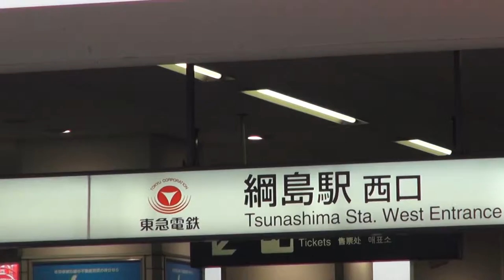綱島 諏訪神社 例大祭 神輿連合渡御 平成26年。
【キューバ＆日本文化交流です】皆　本日はお疲れ様でした。立派な神輿渡御でした。横浜では最大級お祭りです・綱島諏訪神社　例大祭　最大のクライマッス・神輿連合渡御宮入り【秋の農作を祝う】。≪日本と言えば、神輿です≫日本は、海に囲まれた島国です、春夏秋冬の四つの季節がほぼ同じ長さで、多くの地域で季節ならではのお祭りが行われています。‹縄文時代›しだいに定住生活をするように成り、自然への願いや実りへの感謝の為のお祭りが始まる。祭りの季節がやってくると、じっとしていれられない。そんな気持ちにさせる大きな理由の一つは、神輿の勇壮な賑わいでは無いだろうか。神様を載せ、その神様を目覚めさせる為に、担ぎ手達は神輿を威勢よく揺さぶりながら町を練り歩くのだと言う。≪まさに祭りの華だ！！≫しかし！！" What indeed,are Mikoshi '' The Mikoshi ,with its beautiful fittings ,is the highest form which the greatness of god can be expressed ,(Esplendour with Simplicity ) The way of man is the Kamisama way. . 。それでは又ね！！【キューバ＆ジャパン文化交流です】。日本と言えば、神輿です！！ CUBA & JAPON.。【Copyright License & ALL Rights Reserved】  by Picua de la Puntilla From Ciudad de la Habana Cuba.( CUBA & JAPAN )平成２６年の８月の３１日です日曜日です、日本有りのまま！！　編集無し　其のまま RAW video （生）　Sony Full AVCHD (HD)　by picua。